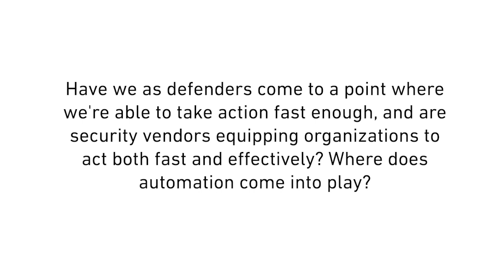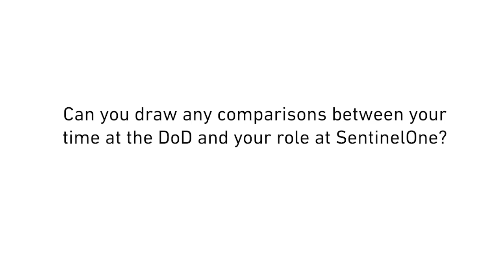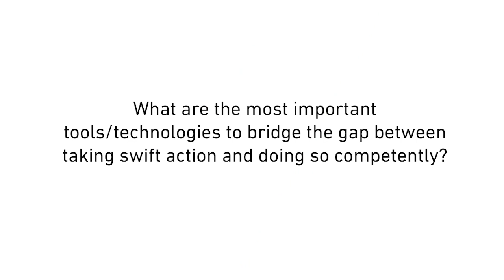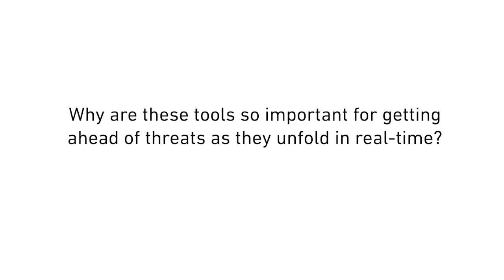Cyber Attack Incident Response: How to Assess the Changing Cyber Crime Landscape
We find ourselves in the post- data breach mindset, where cybersecurity practitioners and vendors alike understand and accept that there is almost a certainty of suffering from any number of cyber attacks. Are we approaching a watershed moment where we’re going to have to start thinking: “Instead of just being prepared for falling victim to almost certain cyber crime, should we be preparing ourselves for a changing threat landscape too?” SentinelOne’s Scott Schefermann answers this, and other infosec questions about where we find ourselves in a post-breach information technology world, from a cybersecurity incident response perspective.

ABOUT EXABEAM:
Exabeam is a global cybersecurity leader that delivers AI-driven security operations. High-integrity data ingestion, powerful analytics, and workflow automation power the industry’s most advanced self-managed and cloud-native security operations platform for threat detection, investigation, and response (TDIR). With a history of leadership in SIEM and UEBA, and a legacy rooted in AI, Exabeam empowers global security teams to combat cyberthreats, mitigate risk, and streamline security operations.